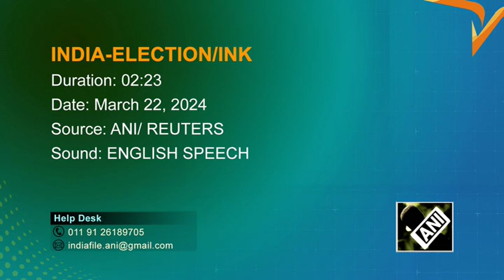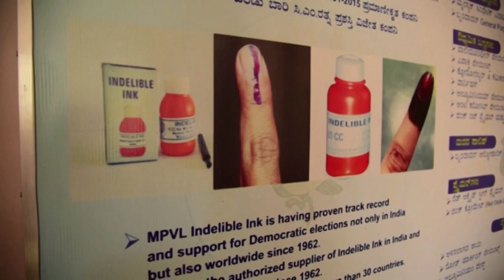The sole ink factory making its indelible mark on India's voters since 1962